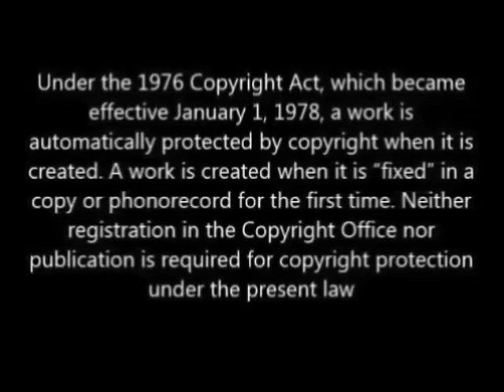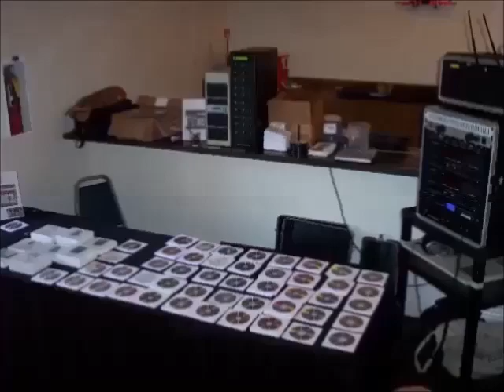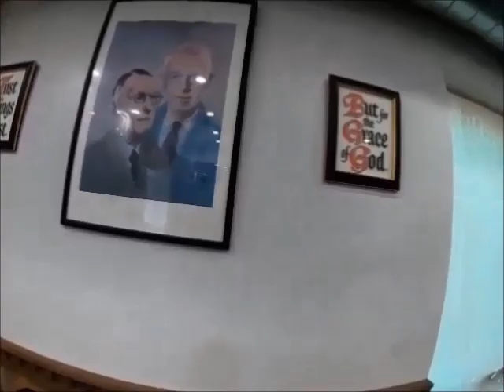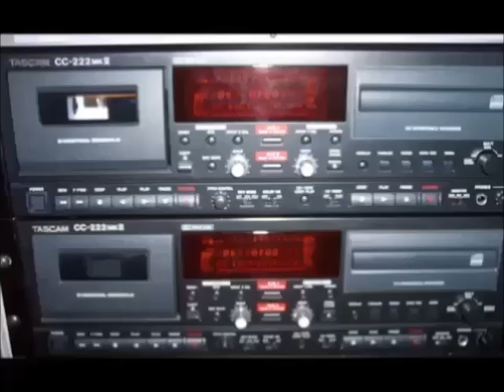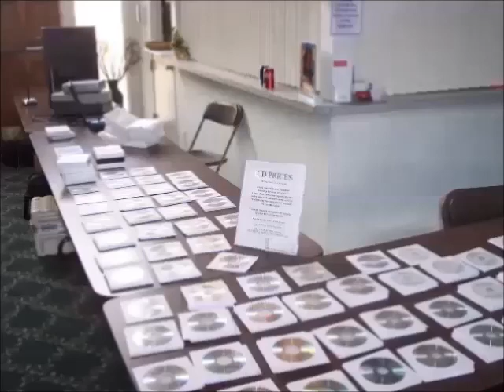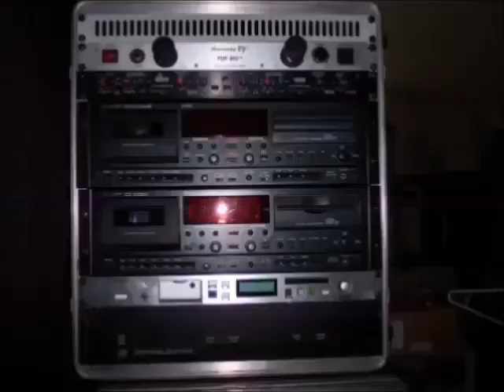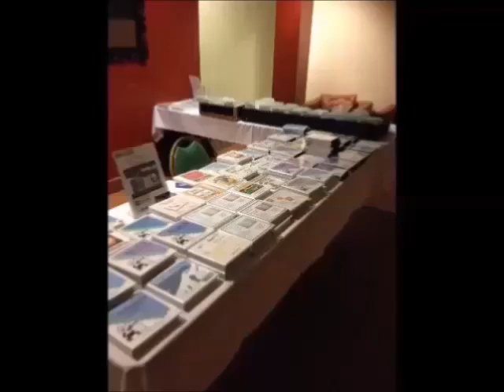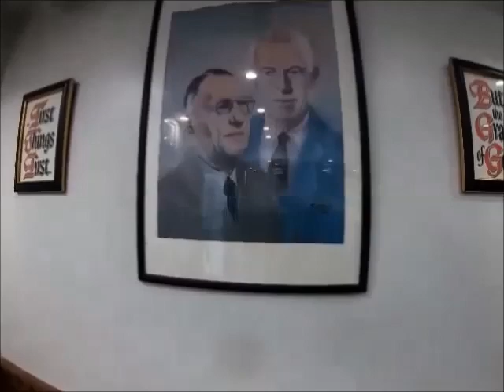AA SPEAKER ED B @ THE MARINA CENTER CULVER CITY, CA , NOVEMBER 18, 2009